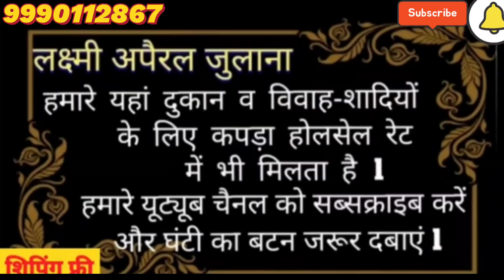जॉर्जेट फैब्रिक में बिल्कुल नई वैरायटी क्रच एंब्रायडरी जॉर्जेट🌹9990112867 (Only WhatsApp)